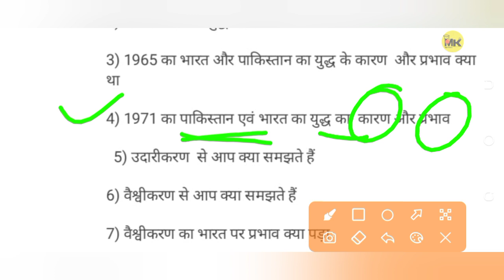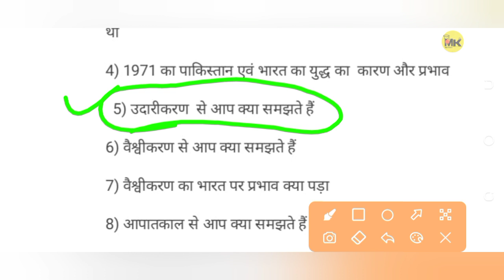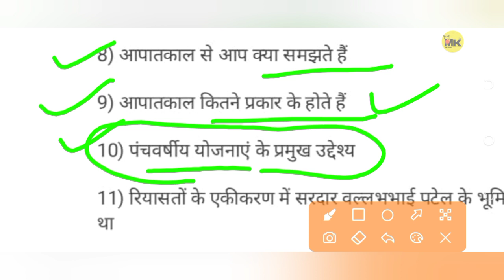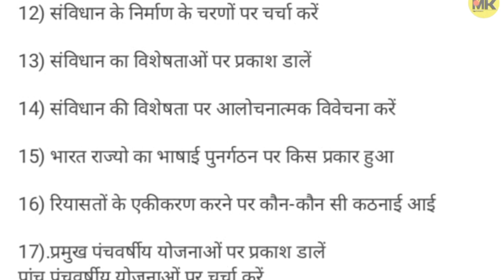History MDC 2 top 🔝 Important Questions Questions SEM 2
History MDC 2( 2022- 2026) syllabus

MDC history 2 syllabus
history syllabus MDC 2 skmu
skmu history MDC syllabus
MDC history syllabus skmu